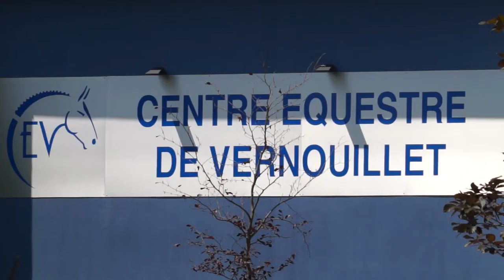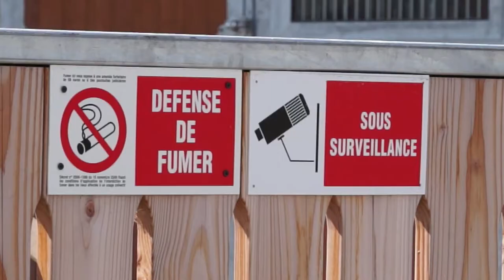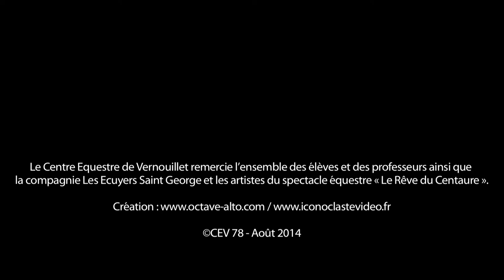Présentation du Centre Equestre de Vernouillet (78)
Situé dans les Yvelines, près d'Orgeval et de Poissy, à 30 km à l'Ouest de Paris (accès par l'A13 et l'A14), au cœur de la zone agricole protégée de la commune de Vernouillet, le Centre Equestre de Vernouillet vous accueille pour partager, avec son équipe de professionnels et l'ensemble de ses membres, votre passion du cheval.

Le centre dispose d'installations modernes facilitant le travail du cheval et du cavalier ainsi q'un restaurant de cuisine traditionnelle "La Cabriole" pour passer un agréable moment.